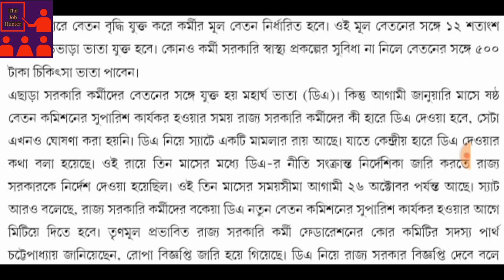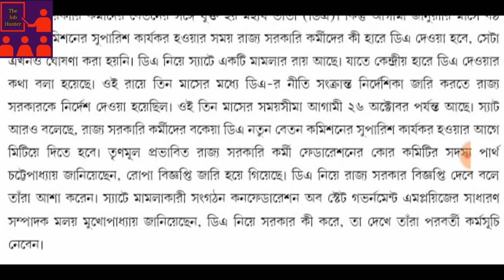ROPA 2019 এর Pay Matrix ব্যাবস্থায় লাভবান হচ্ছেন সরকারী কর্মচারীরা | six pay commission latest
Pay Matrix on ROPA 2019 is beneficial for state government employees after six pay commission. Due to this Pay Matrix system state government employees will get some more salary than they expected.You can check the official website of Bartaman Dainik for details about this information.If you have any question about this video you can ask on our comment section.

ROPA 2019 এর Pay Matrix ব্যাবস্থায় লাভবান হচ্ছেন সরকারী কর্মচারীরা,
six pay commission latest,
ROPA 2019,
6th pay commission,
pay matrix,
confederation of state government employees,
government employees,
west bengal

On our channel we will post all recent update on government jobs, job related news, pay commission, da, prt scale, tgt scale, para teacher news, primary tet news, ROPA 2019, pay matrix, general knowledge, current affairs and many more important information

Check the bellows newspaper for details about this information...

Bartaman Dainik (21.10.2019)